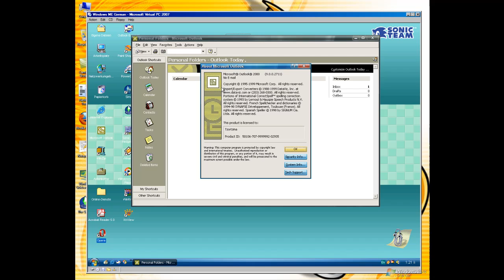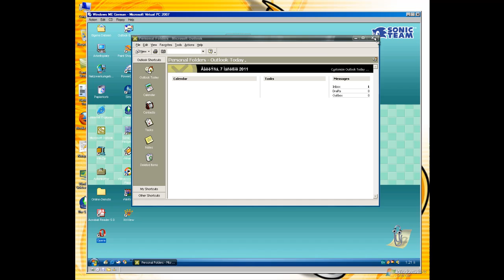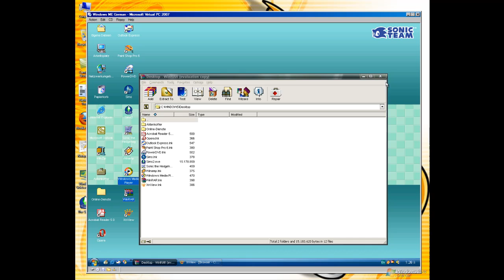Win Millennium German.mp4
Thank you Gabriel37451 for a iso! ;-D

Serial:HBTD9-6P338-XT2MV-QBTTF-WPGGB

How to install Windows Me German IN Virtual PC 2007:
1) Insert Bootdisk: Windows ME
2) Fdisk and restart
3) Format C: and restart
4) Disabled Bootdisk
5) Install Windows ME
6) Finish Install

and

Coming Soon... Windows 98 German